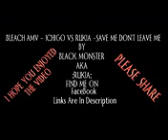Bleach AMV Ichigo VS Rukia Save Me Dont Leave Me